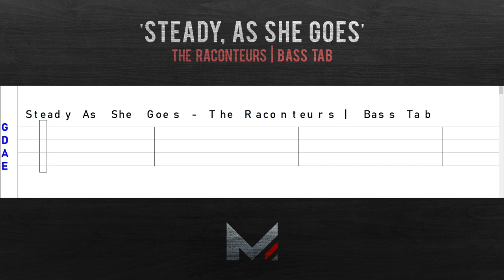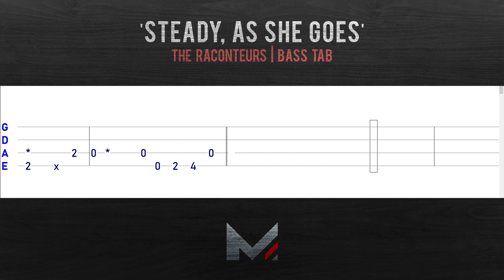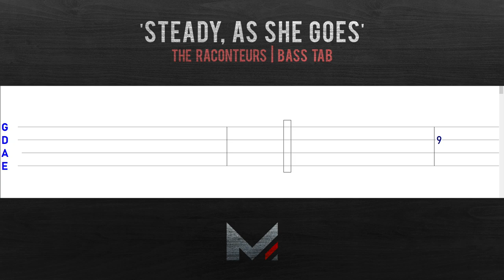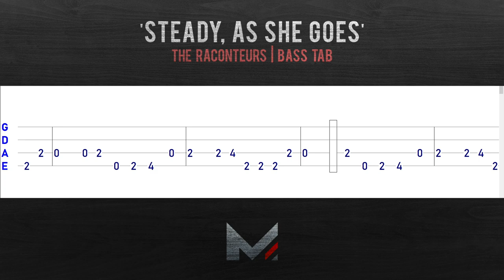'Steady As She Goes' Bass Guitar Tab & Tutorial Cover | Madison Stolzer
Bass Guitar Tab for 'Steady As She Goes' by The Raconteurs (Jack White). Use this digital MIDI bass tutorial video cover to learn how to play "Steady, As She Goes" which is a pretty fun song.

Please note that - while the core components & structure of this bass tab are true to the original recordings - I took some creative liberties with the ornamental & auxiliary aspects of the part. Examples include changing the octave of the chorus to fit more congruently with the rest of the song, adding some more variety in the bass fills, & using syncopation to simplify some of the busier parts.